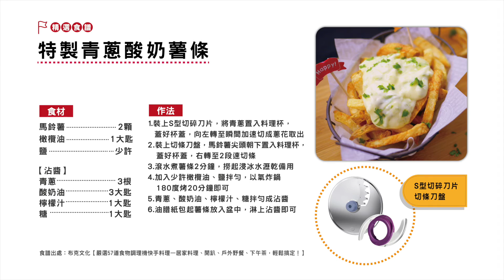【飛利浦廚神料理機】- 切條【特製青蔥酸奶薯條】Philips Food Processor HR7762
使用機型：HR7762
使用配件：不鏽鋼切條刀盤